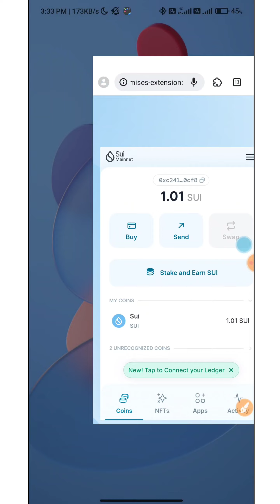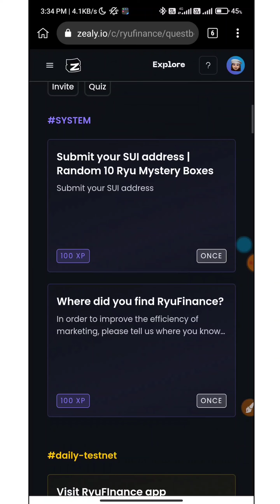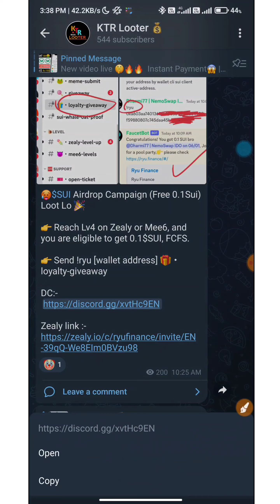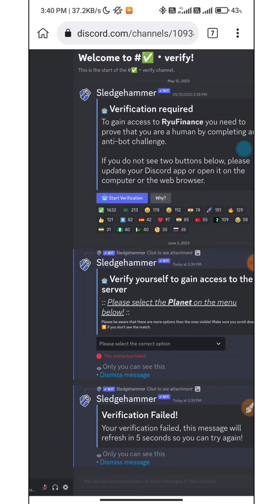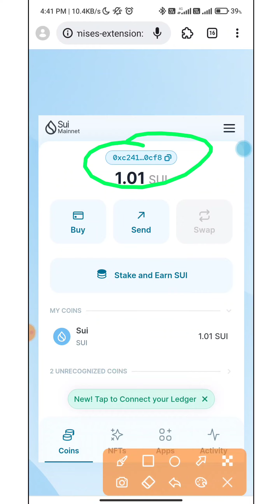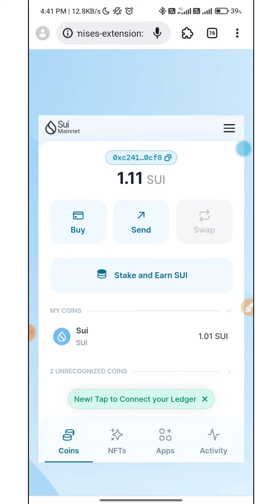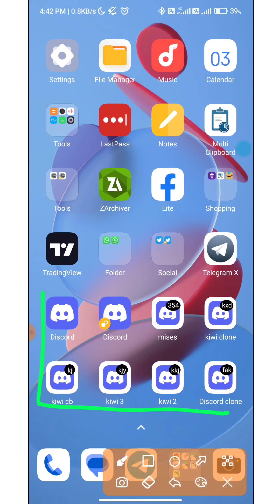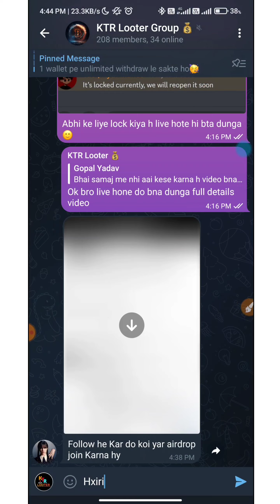Instant Payment😱 | New Crypto Loot | New Crypto Wallet Loot | Today New Crypto Loot|New Airdrop 2023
investment, Daily passive Airdrop,
paytm,Shardeum airdrop,earn daily paytm cash,best app to
earn money,bitcoin,paytm cash earning apps,paytm
earning apps,aptos nft,aptos airdrop.free airdrop,new
Airdrop,earnings app, free paytn cash,solana
airdrop,solana airdrop trick,new Airdrop, trust wallet
loot,earn money online,how to earn money online, how to
make money online,earn free paytm cash without
investment, Daily passive income Airdrop

crypto instant withdrawal
crypto instant profit
crypto Instant

paytm looter
paytm loot